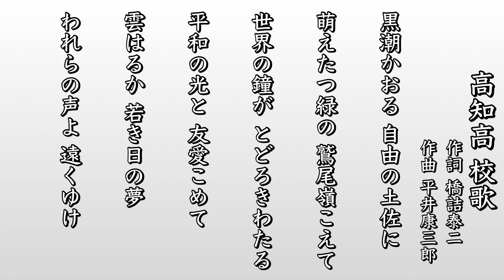高知高 校歌（2010年 第82回選抜）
平成22年（2010年） 第82回選抜大会

四国／高知・高知高校（3年ぶり15回目）

【甲子園】結果▷１回戦敗退
ー
１回戦　・高知高 ５-６ｘ 神港学園高

【秋季大会 勝ち上がり】
ー
（高知県大会）
準々決勝｜１３-１ 宿毛高⑦
準決勝　｜１ｘ-０ 岡豊高⑬
決勝　　｜　８-４ 明徳義塾高
（四国大会）
準々決勝｜３ｘ-２　 川島高
準決勝　｜　６-１　 岡豊高
決勝　　｜　５-６ｘ 今治西高